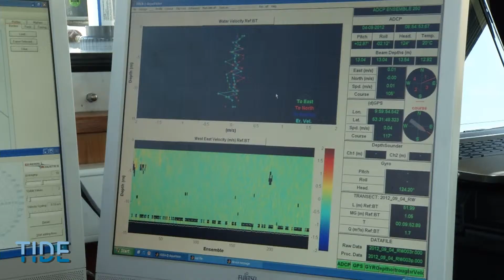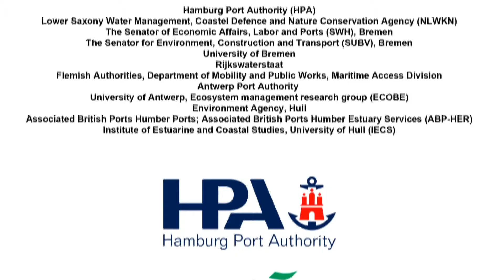TIDE - Tidal River Development (engl.)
The estuaries of the North Sea region are remarkable and protected habitats. At the same time they are subject to diverse uses. The sustainable management of these estuaries was examined during the EU project TIDE.